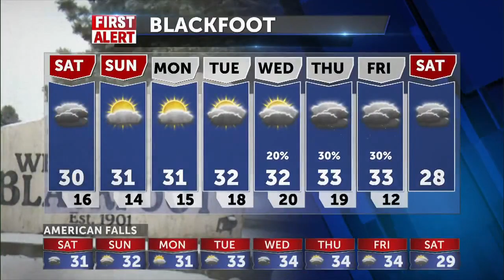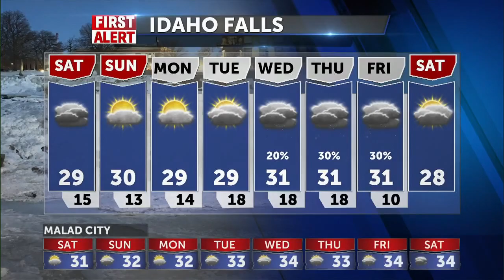Areas of freezing fog for the Plain and valleys